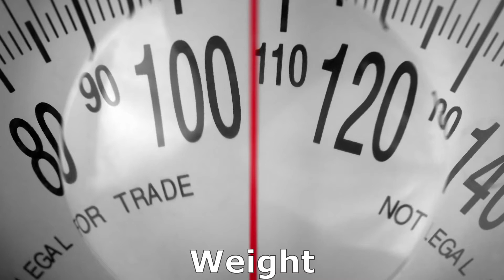How Birds Fly in Hindi |How Do Birds Fly in Hindi| How Can Birds Fly in Hindi|Chidiya Kaise Udti Hai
How Birds Fly in Hindi |How Do Birds Fly in Hindi| How Can Birds Fly in Hindi|Chidiya Kaise Udti Hai is explained in this video with full details and other relevant facts.

For everyone asking about the "How Birds Fly in Hindi", We present to you the What and how of "How Do Birds Fly in Hindi". As we all are curious about this thing "How Can Birds Fly in Hindi" which we see in our everyday lives, so you should definitely know about "Chidiya Kaise Udti Hai" and update yourself!

00:00 Introduction
00:39 Body Structure of Birds
01:13 What Is Drag?
01:28 Physical Features of Birds
03:21 Gliding in Birds
04:00 Bird Flapping Wings
04:22 How Birds Fly?
05:21 Subscribe!